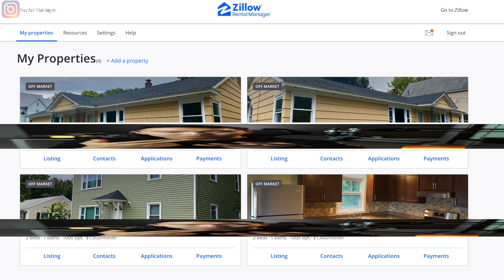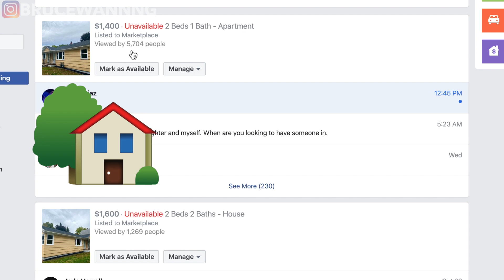Building A Rental Portfolio Fast! My Cash Flow Duplex 2019